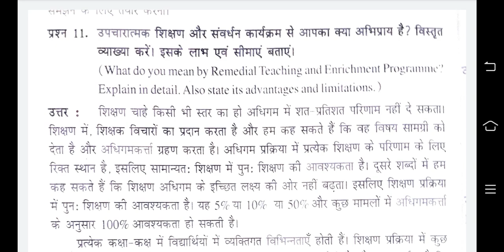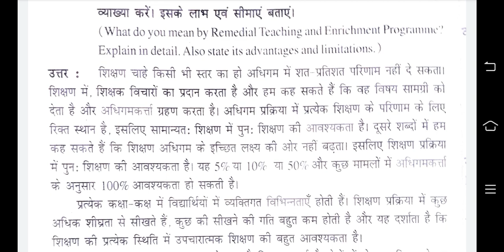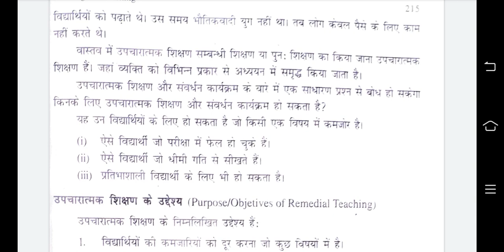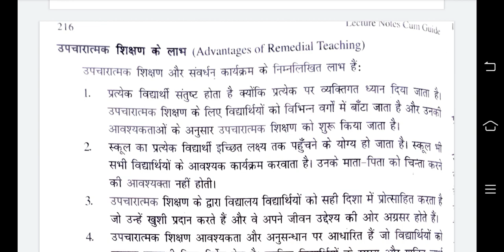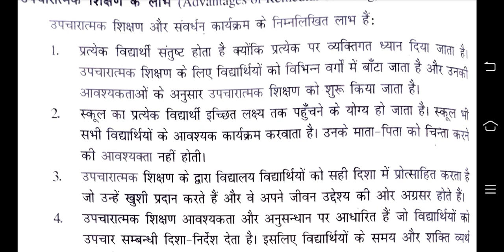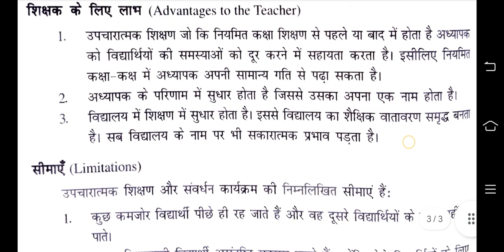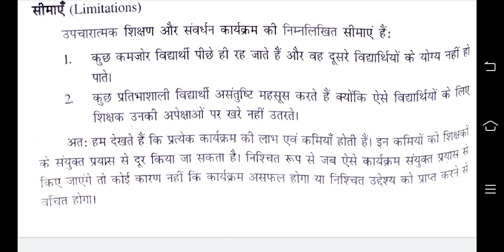हिन्दी माध्यम। Remedial Teaching । उपचारात्मक शिक्षण। Enrichment । Teaching and learning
B.Ed 1st Remedial Teaching ।
उपचारात्मक शिक्षण।
Enrichment Program ।